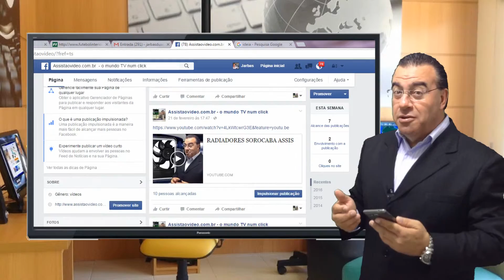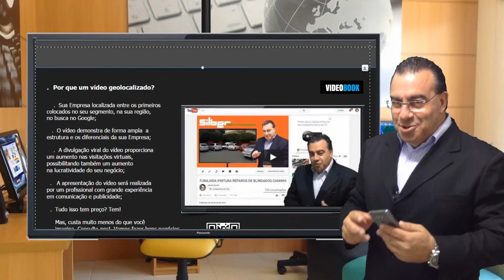PARQUE CAMPOLIM SOROCABA CAMINHADA DE SEXTA 08